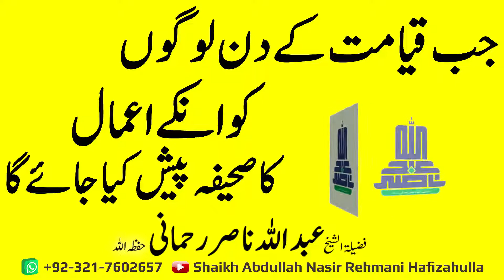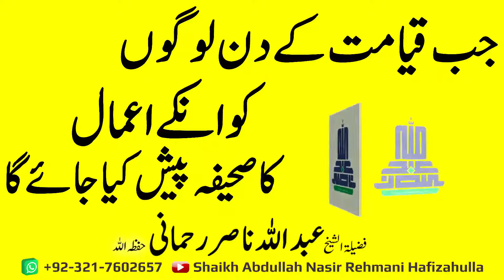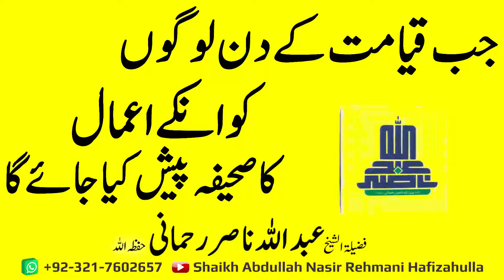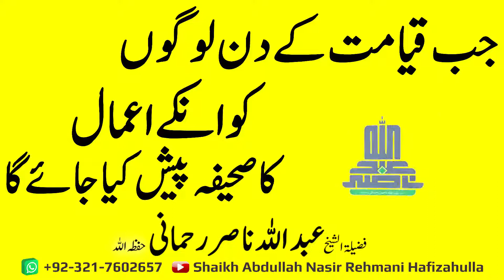Jab Qayamat kay din Logo'n ko unkay Aamaal ka Saheefaa paish kia jaye ga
جب قیامت کے دن لوگوں کو انکے اعمال کا صحیفہ پیش کیا جائے گا